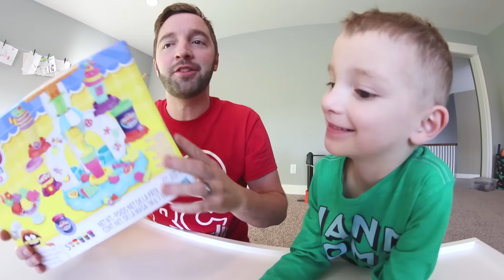FATHER & SON MAKE PLAY DOH DESSERTS! / Worst Treats Ever!?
Here's a different twist for a Turbo Toy Time video: Play Doh! Things were a little difficult for us but fun at the same time! I hope you guys enjoyed watching us make this. It was a good time! See you soon guys!